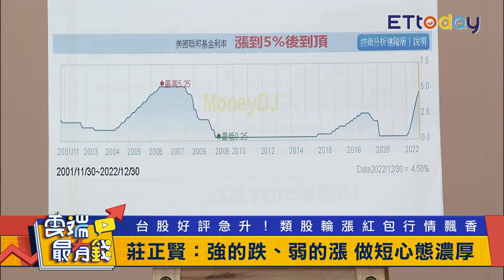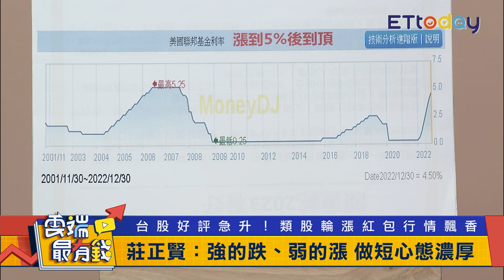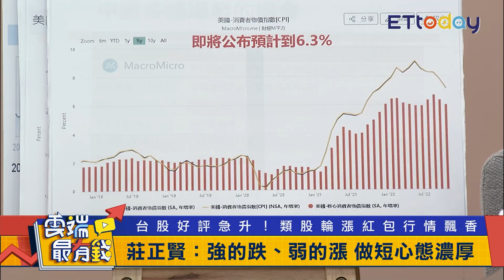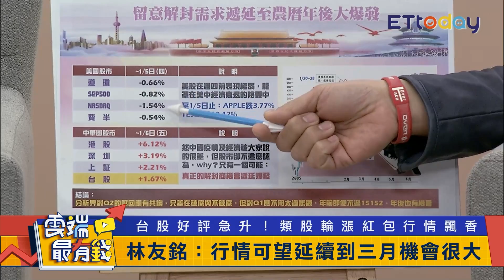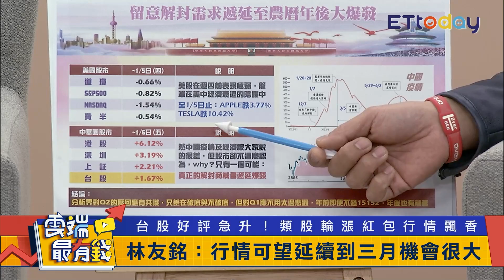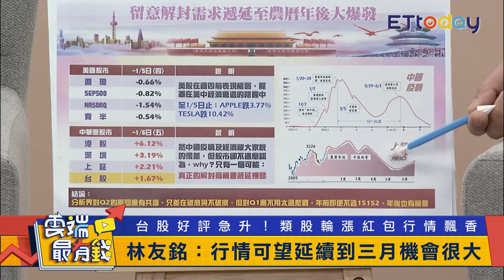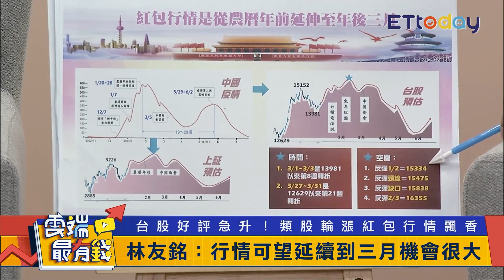紅包行情 台股能漲到封關? 公債殖利率跌為降息做準備?｜雲端最有錢EP275精華